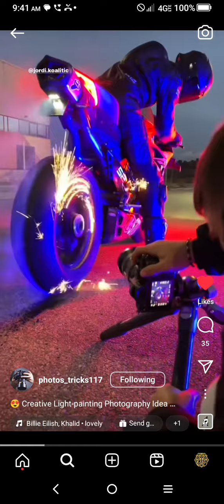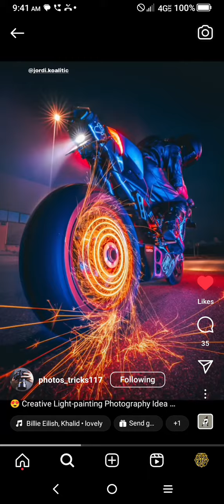photography tricks of the trade